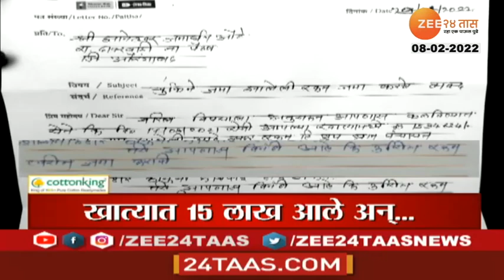Headlines Today | हेडलाईन्स | 12 PM | 08 February 2022 | Zee 24 Taas